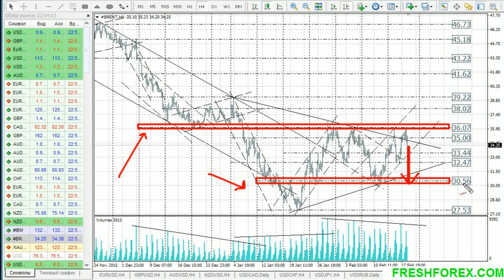Форекс прогноз на 19.02.2016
Торговые инструменты: EURUSD, GBPUSD, AUDUSD, NZDUSD, USDCAD, USDCHF, USDJPY, USDRUB, ЗОЛОТО, НЕФТЬ. Официальный сайт
ВЫИГРАЙТЕ АВТОМОБИЛЬ BMW X6 M. Испытайте удовольствие за рулем —